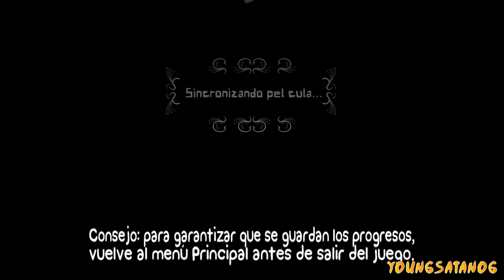PARKOUR GATOS Y ARMAS EL JUEGO #1